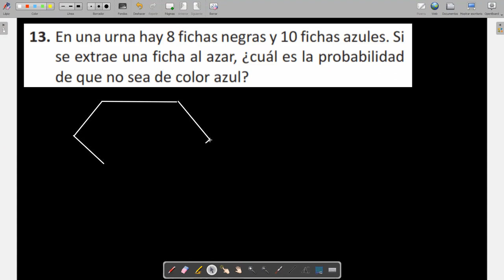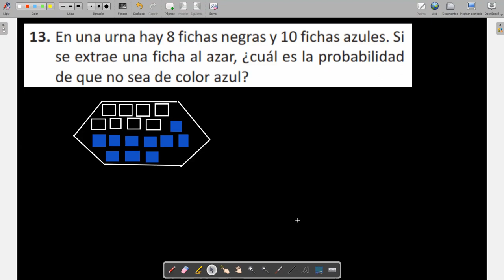6to grado PROBABILIDADES ejercicio 13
para que copies en el cuaderno